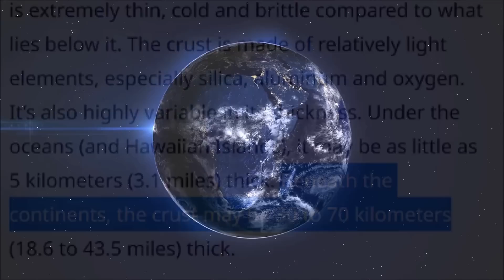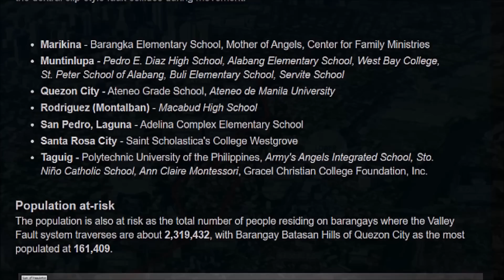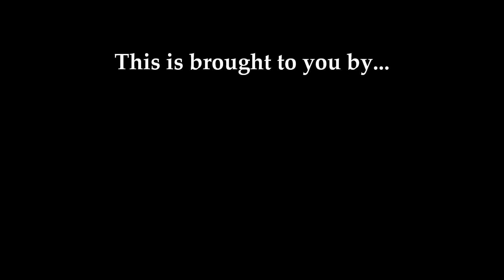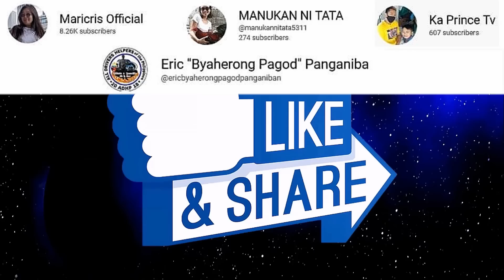HETO NA! Lindol sa Pilipinas | The Big One | HUWAG SANA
Ang lindol sa Turkiye ay isang babala para sa Pilipinas. Ang napipintong The Big One ay malapit na! Paano tayo maghahanda sa pagdating ng tinatawag ng THE BIG ONE?

MABUHAY PHILIPPINES!